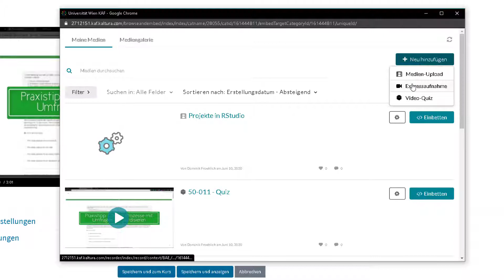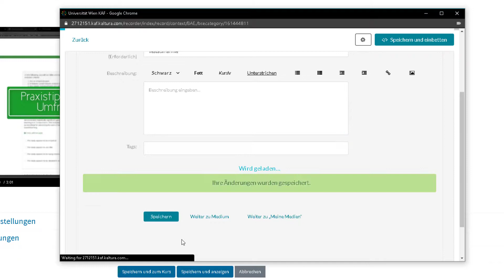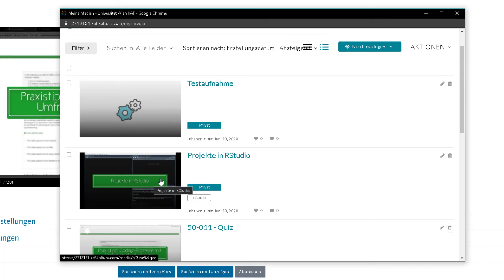Videos direkt in Kaltura aufnehmen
💻 Mehr lernen über digitale Lehre? Werde ein Pro

🎧...oder hörst du lieber Podcast?